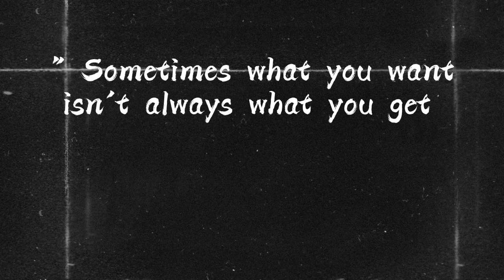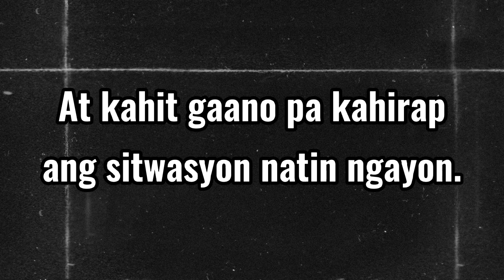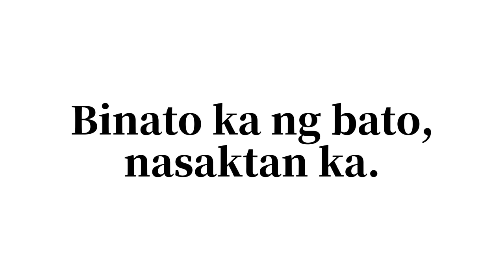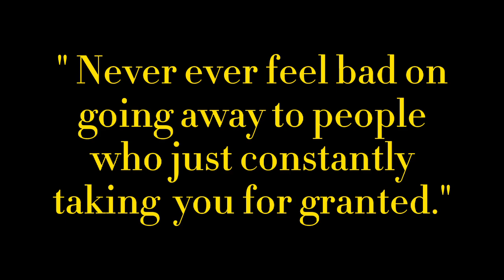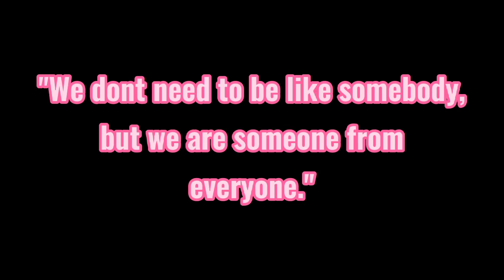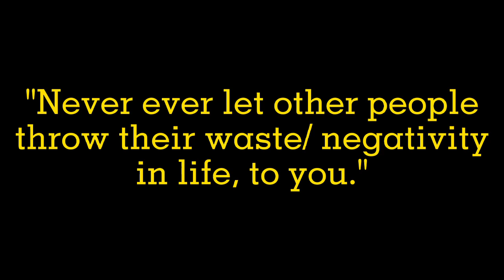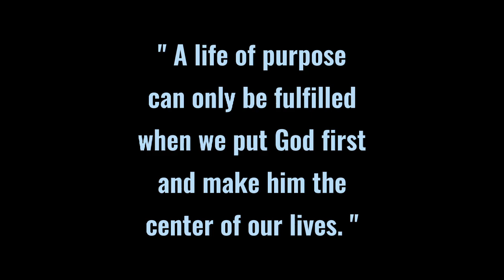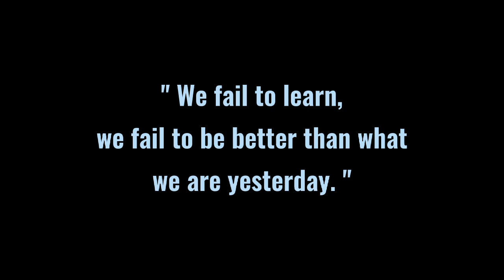ANIMNAPUNG... |RJ Elma Vlog 046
VLOG TITLE: ANIMNAPUNG... |RJ Elma Vlog 046

Hallöchen ✌🏼
Here it is! A vlog which is very challenging for me. It takes me two weeks before I finished it, finally! This is all my thoughts and stuffs thats going on my head. Hope you guys like it 😊

📸credit to:
Video by Victor Varetto from Pexels
Video by Michelangelo Buonarroti from Pexels
Video by Nothing Ahead from Pexels
Video by Nguyen. Me from Pexels
Video by FRANK MERIÑO from Pexels
Video by Marc Mueller from Pexels
Video by Christopher Schultz from Pexels
Video by George Morina from Pexels
Video by Creativ Medium from Pexels